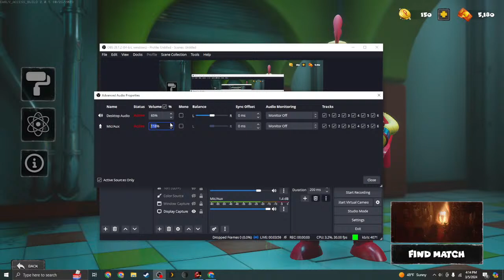Playing Project: Playtime with Sophia!!! Part 2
ahh sophia scary uweuueueueu